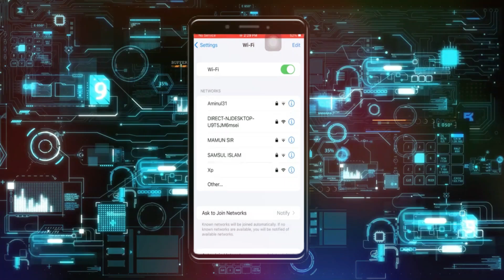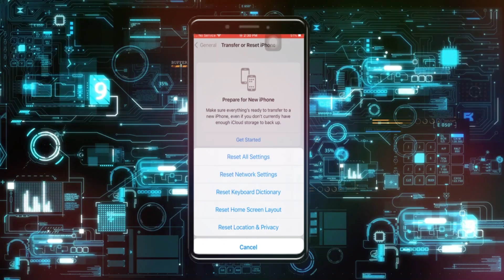Cómo Solucionar el Problema de Conexión Wi-Fi Sin Internet en iPhone 8 Plus | iPhone 8 Plus Wi-Fi Si